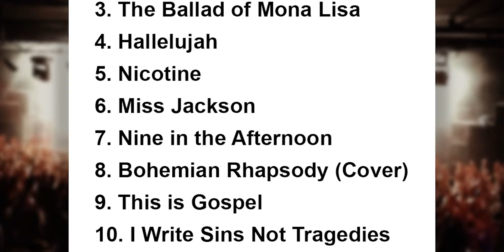Panic! at the Disco Setlist - Leeds Festival - Leeds - England - 29 August 2015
Panic! at the Disco Setlist
Leeds Festival
Bramham Park, Leeds, England
29 August 2015